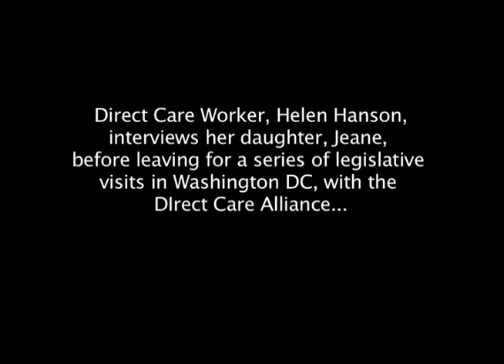DCA Video Diary: Helen Hanson and Jean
Home care worker Helen Hanson's daughter, Jean, talks about what legislators should know about her mother's job and why she deserves to earn more.